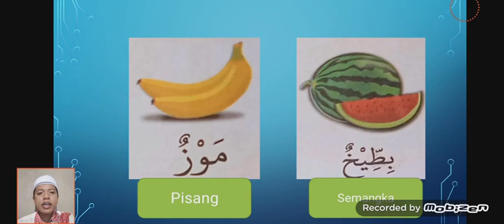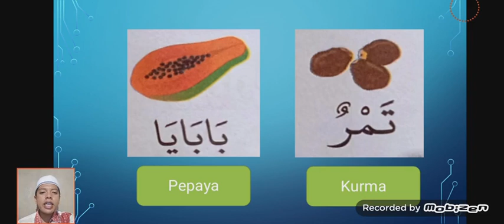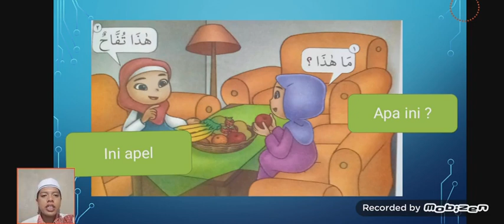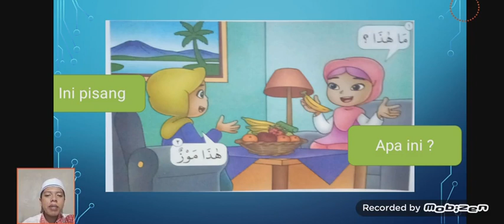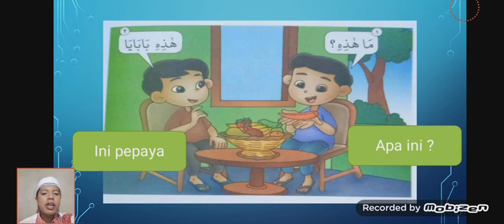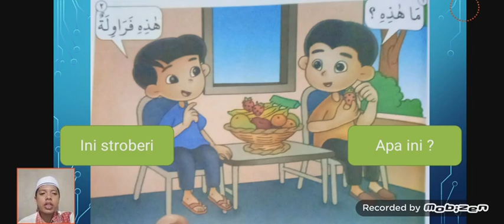pembelajaran Bahasa Arab kelas I bab V tema nama nama buah bagian Al Qiraah